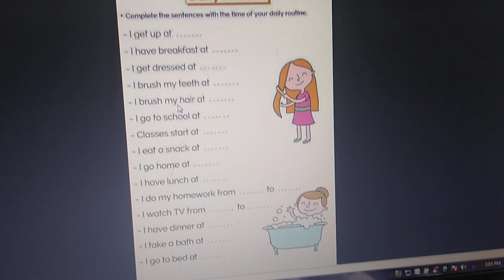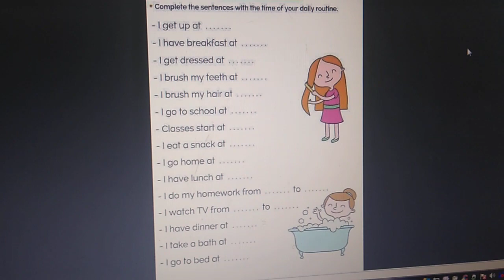September 23, 2021